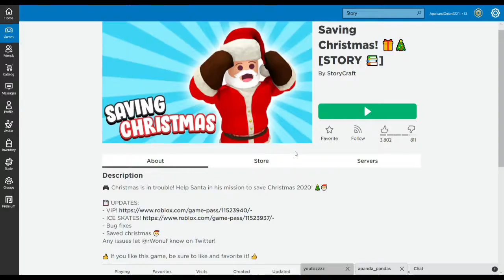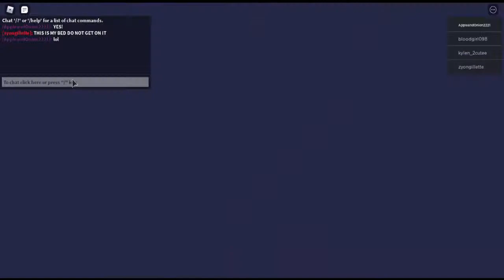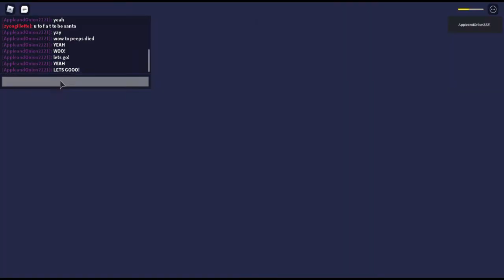Can I save Christmas?!!! Roblox Story!